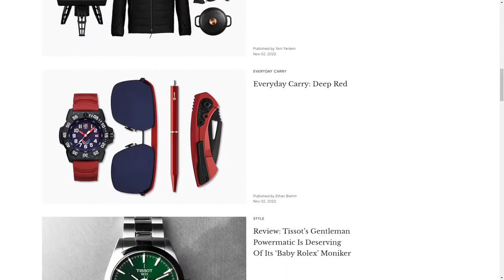HICONSUMPTION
a Stunner web design work by Fhoke from UK was awarded the Orpetron Web Design Appreciation certification on Nov 8 - 2022. Congratulations🎊
HICONSUMPTION was established by gearheads for gearheads as a modern-day men’s lifestyle publication.